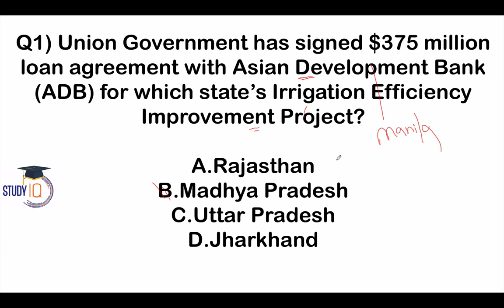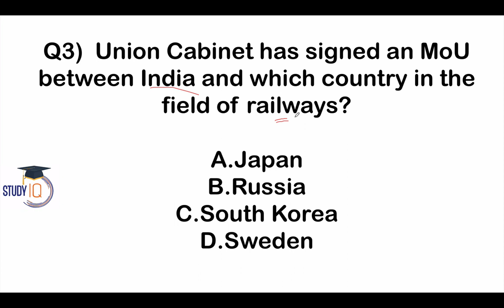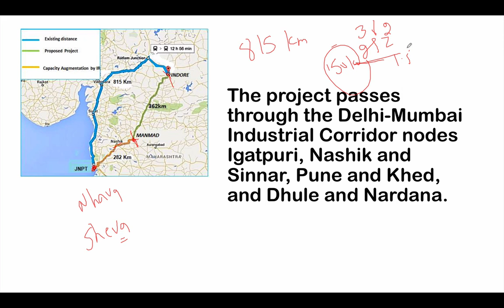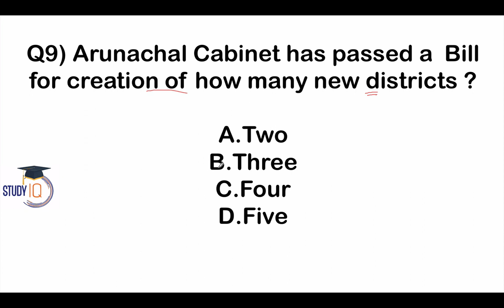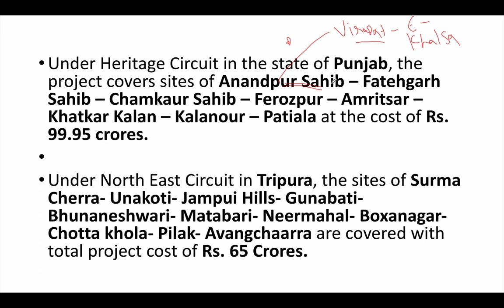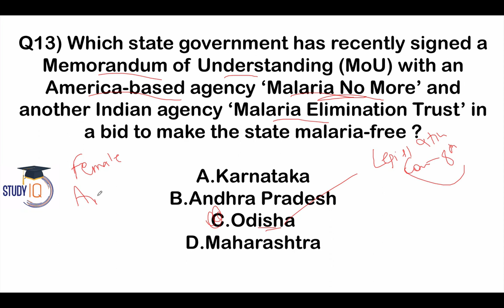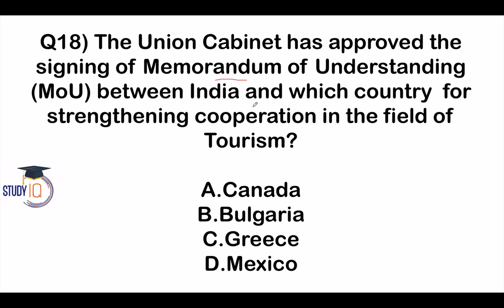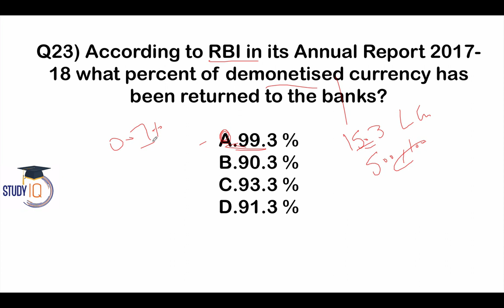August 2018 Current Affairs in English 31 August 2018 for SSC/Bank/RBI/NET/PCS/CLAT/Clerk/KVS/CTET